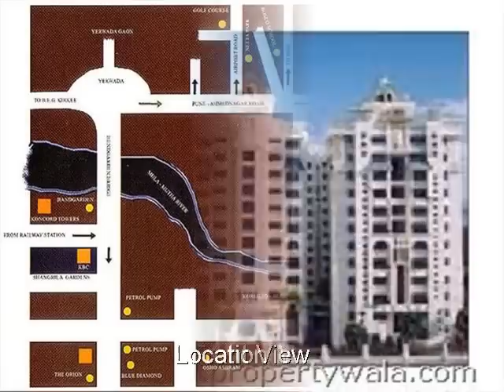Kumar Sophronia - Kalyani Nagar, Pune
Kumar Sophronia - Kalyani Nagar, Pune - a luxurious complex

Kumar Sophronia located at Pune is a residential project developed by Kumar Builders.and located in the posh Kalyaninagar area , Pune.